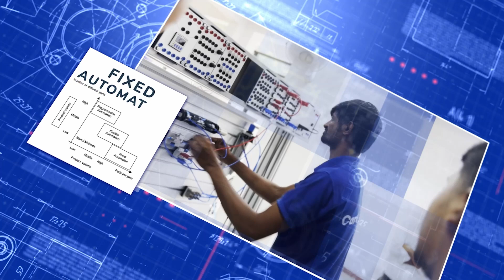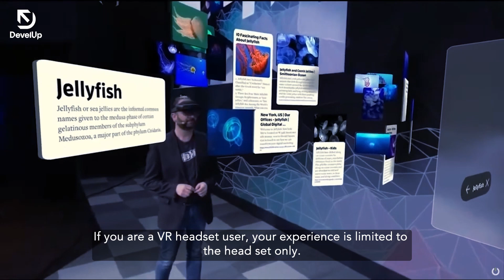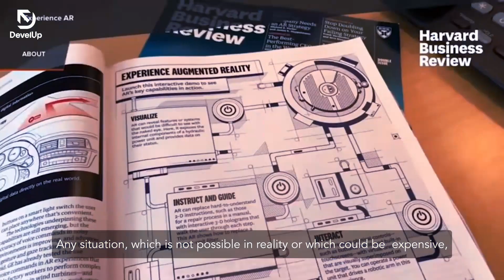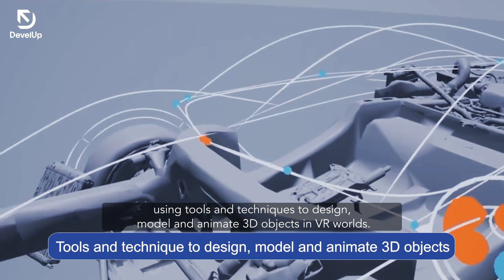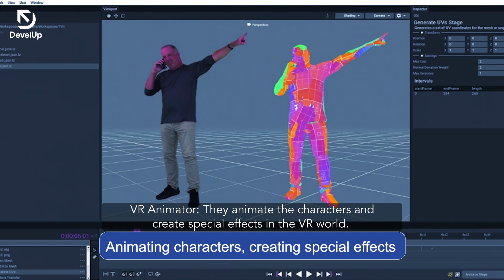What is VR? | Virtual Reality Explained in Kannada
Want to experience VR? Click here to know the best apps and websites

Virtual reality is a technology that allows you to experience things, places and situations that you wouldn't normally be able to. Virtual reality (VR), the use of computer modeling and simulation that enables a person to interact with an artificial 3D World!

In this video, you will learn how VR works in simple terms and the future of VR technology in India.